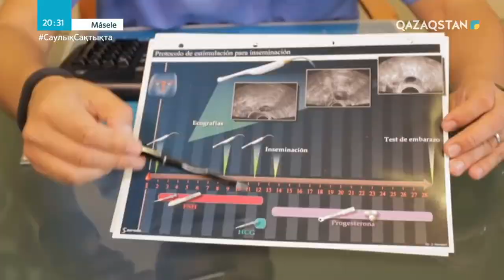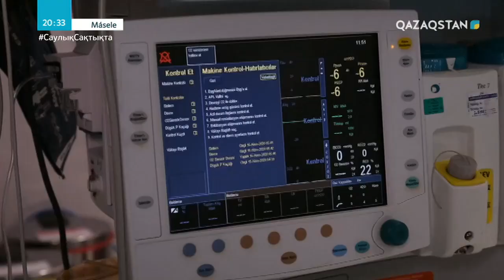Шетелдегі бедеуліктің деңгейі қандай? ЭКО жасатқан аналардың қанша проценті балалы болып жатыр?